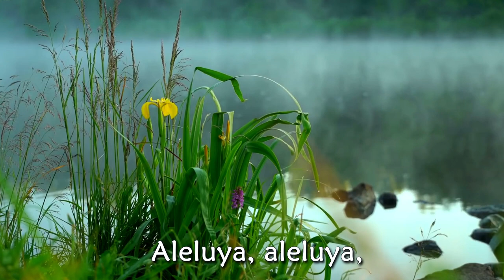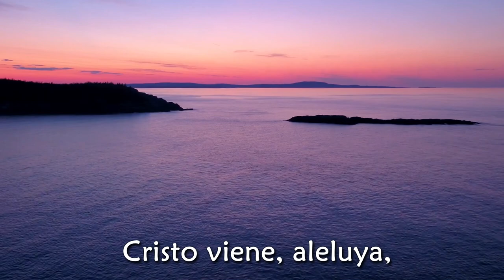Cristo es mi Salvador Heritage Singers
Cristo es mi Salvador
Cantado por Heritage Singers.